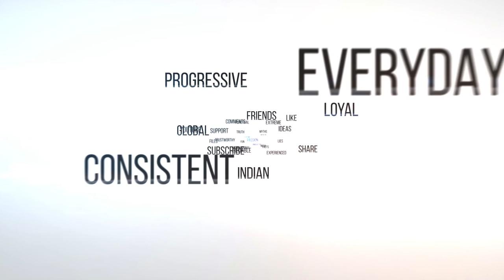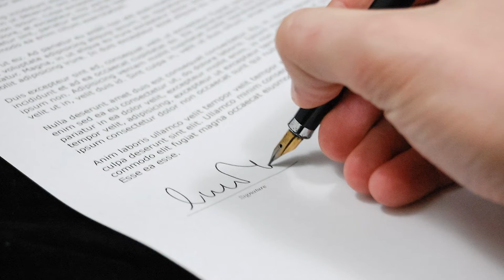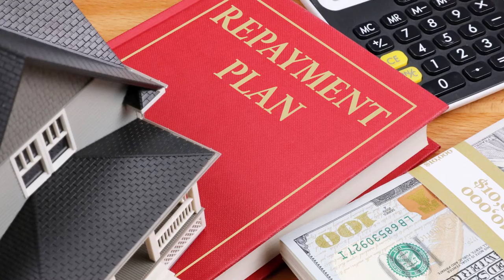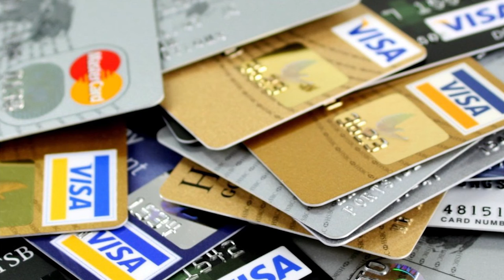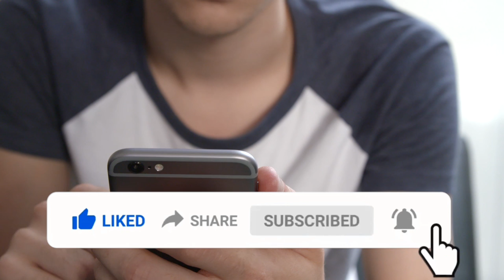क्रेडिट कार्ड के फायदे और नुकसान - Advantages and Disadvantages of Credit Card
क्रेडिटकार्ड के फायदे और नुकसान - Advantages and Disadvantages of CreditCard